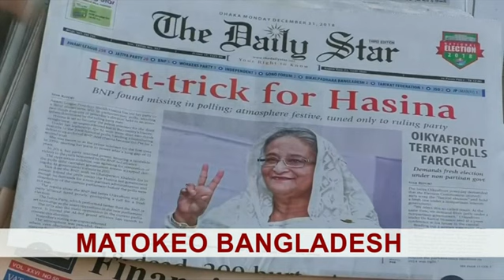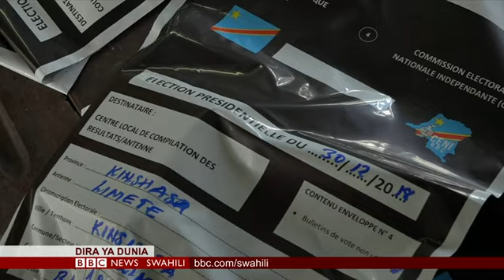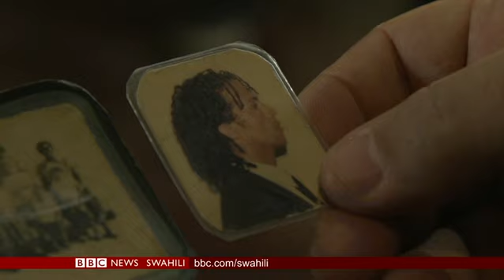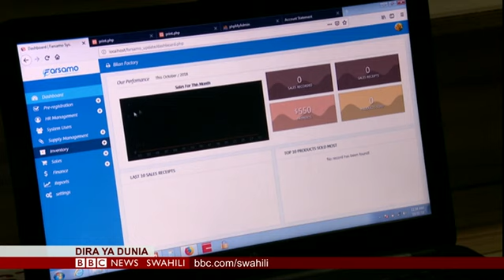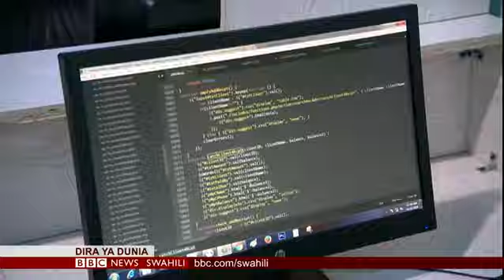Dira ya Dunia TV Jumatatu 31.12.2018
Ungana na Zuhura Yunus & Dayo Yusuf